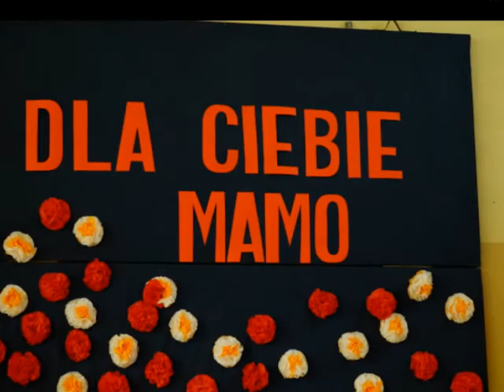DZIEŃ MAMY 2014 SP NIEDRZWICA DUŻA